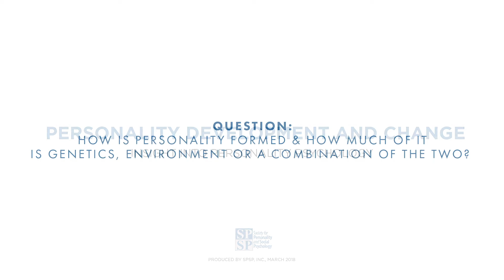Personality Development and Change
• Genetic and environmental influence on personality formation
• Malleability and stability of personality
• Personality change

Dr. Brent W. Roberts, Professor
Department of Psychology, University of Illinois at Urbana-Champaign